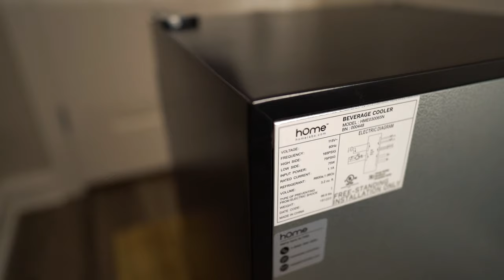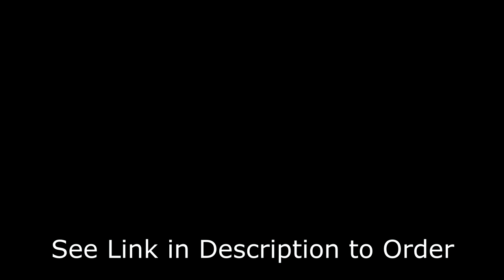Mini Fridge Beverage Refrigerator Cooler - 120 Can Glass Door - hOmeLabs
🔥🔥🔥 hOmelabs Mini Fridge Amazon

hOmeLabs Beverage Refrigerator and Cooler - 120 Can Mini Fridge with Glass Door for Soda Beer or Wine - Small Drink Dispenser Machine for Office or Bar with Adjustable Removable Shelves

Color Stainless Steel and Black
Finish Type Glossy
Brand HOmeLabs
Form Factor Mini Fridges
Certification UL
Capacity 3.2 Cubic Feet
Shelf Type Wire
Shelves 3
Installation Type Under-Counter
MODERN ELECTRIC BEVERAGE COOLER - This 3.2 cubic feet, free standing beverage refrigerator features an elegant see through, left hinge glass front door with a stainless steel frame for you to view your wine, beer or soda at a glance. Its white LED interior light illuminates for easy, nighttime selection of your favorite chilled drink
LARGE CAPACITY BEER & WINE CHILLER - Under counter beverage cooler with large, internal storage design is equipped with 3 adjustable and removable chrome shelves. Drinks organizer conveniently holds up to 120 standard sized soda or beer cans, or several bottles of wine
ADVANCED TEMPERATURE CONTROLS - Single zone beverage mini refrigerator has an easy touch temperature control that cools down to 34°F, and large digital display for quick monitoring and setting of any temperature. Its memory function automatically restores the preset temperature of the cooler in case it becomes unplugged, or in the event of a power outage
POWERFUL COOLING SYSTEM - Our 120V 240W heavy duty, vertical chiller features energy efficient advanced technology, and a whisper quiet compressor that works with a small convection fan to cool quickly, and keep consistent air circulation for a uniform temperature supply inside. Perfect for an office, dorm, apartment, RV, restaurant, home kitchen and more
AUTO DEFROSTING FUNCTION - Beverage cooler is also designed with an additional temperature sensor for auto defrost mode. External size: 18.9” W (front across) x 33.3” H (top to bottom) x 17.30” D (front to back). Internal size: 16” W x 29” H x 12” D. NOTE: Images show EXTERNAL Dimensions rounded UP to nearest decimal. Warning: Do not use this cooler to store fresh foods, such as meats, vegetables, fruits, etc. This product can only be used to chill beverages.

Mini Fridge Beverage Cooler
The hOmeLabs Beverage Cooler is ideal for any space, to keep all drinks at their coolest. The free-standing cooler has a transparent glass door with a stainless steel frame for constant beverage viewing pleasure. Its sleek, black exterior and white LED interior light bulb allow you to see your beverages, day or night. With 3 adjustable and removable shelves, you can conveniently store up to 120 standardized soda or beer cans, many bottles of water, and even several bottles of wine! Make your life a whole lot easier, your party guests a whole lot happier, your thirst quenched a whole lot faster, and buy one today!

Beverage Cooler
Large Capacity with Removable Racks
Our hOmeLabs Beverage Cooler has a large capacity with plenty of space for cans, bottles, and more. The cooler contains 3 adjustable and removable shelves to organize and prioritize the items inside. Keep drinks perfectly cool and impress your thirsty guests. The noiseless fan, which is located on the top level of the chamber, keeps consistent air circulation for a uniform temperature supply throughout. Also features modern LED light, defrosting function and personal temperature control. (Note: Not suitable for perishable items.)
Beverage Refrigerator
beverage cooler dimensions
Beverage Cooler
Easy, Adjustable Thermostat
Our Beverage Cooler features an easy-to-use temperature control system that can cool down to 34°F. It has an interior, digital display that makes temperature control convenient and easy. In the event of a power outage, the device automatically restores the set temperature in the cooler to your preferred presets.

Great for Any Space
The just-right size for home bars, man caves and more. External size: 18.87 inches wide (front across) x 33.25 inches high (top to bottom) x 17.30 inches deep (front to back). Internal size: 16 inches wide, 29 inches high, and 12 inches deep. NOTE: Images show EXTERNAL size rounded UP to nearest decimal.

Perfect for Parties
The hOmeLabs Beverage Cooler is the perfect “party guest” to any social gathering. The cooler gets cold quickly and stays cold, so your party never has to stop. Supply your thirsty friends with refreshing drinks, good times, and be the optimal entertainer for every event you host.